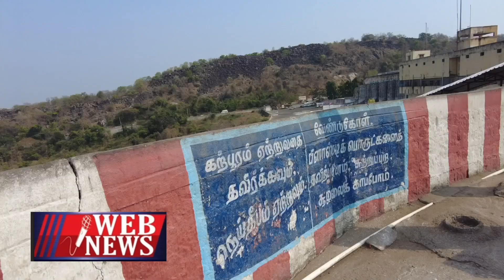திருப்பங்கள் தரும் திருத்தணி முருகன்